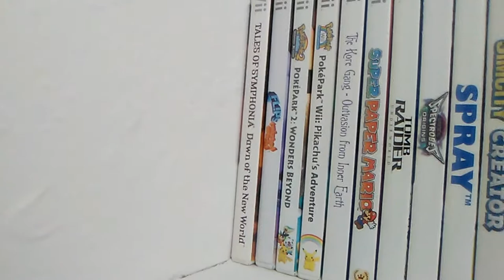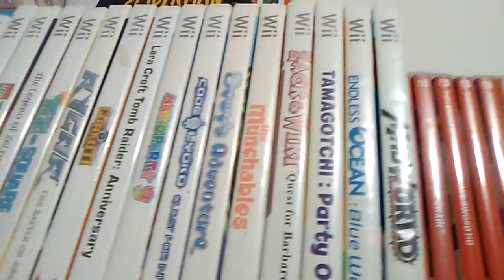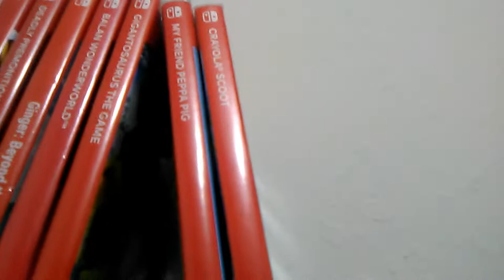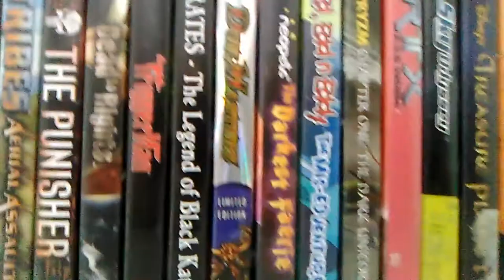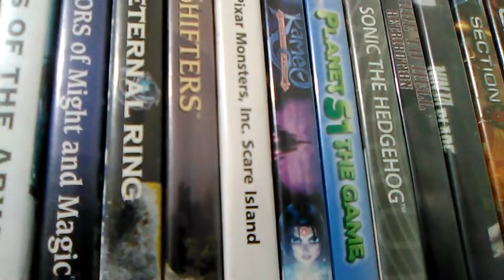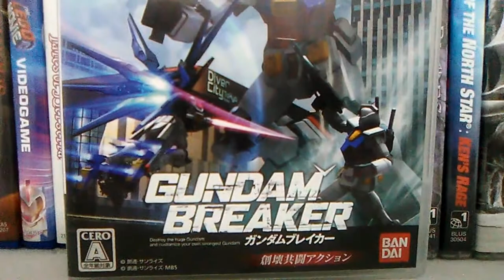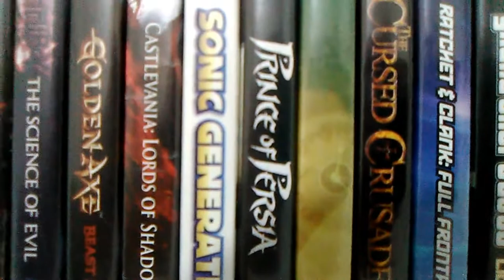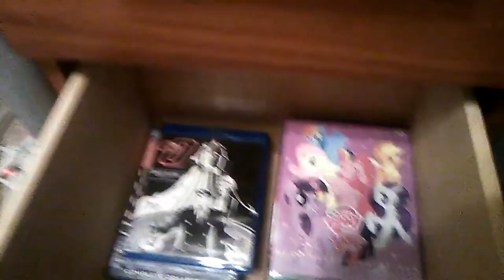My Game Collection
I spent so long typing individual timecodes but then YouTube said "No, that's too much text".

00:00 - Intro
00:15 - Wii
08:07 - WiiU
11:29 - Switch
14:05 - Gamecube
15:04 - PS2
26:05 - Xbox 360
27:19 - PS4
31:36 - PS3
44:14 - PSVita
44:20 - PS3
44:41 - Starshine Legacy
44:47 - Viewtiful Joe
45:38 - The Big O & My Little Pony
46:17 - Some Co-Op Games